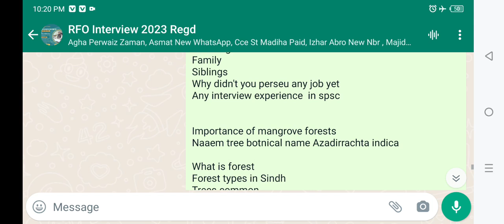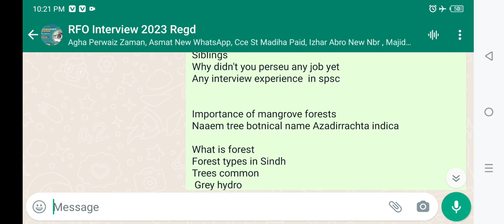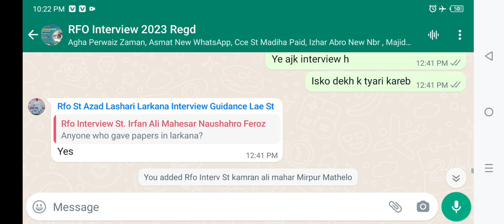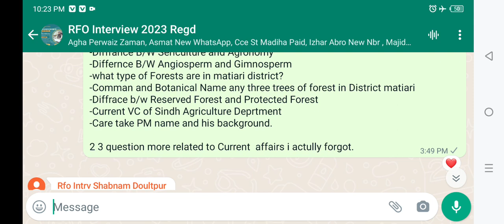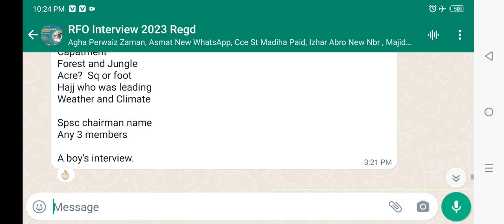Today's RFO Interview I RFO Asked Question I Sindh Forest Data I Forest GK I Forest Interview